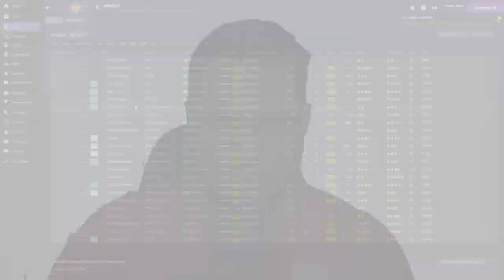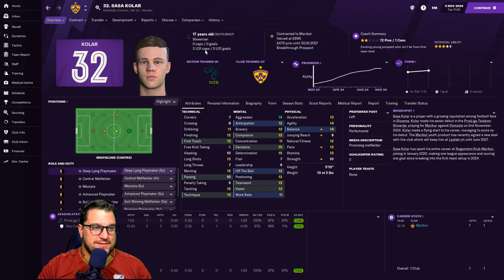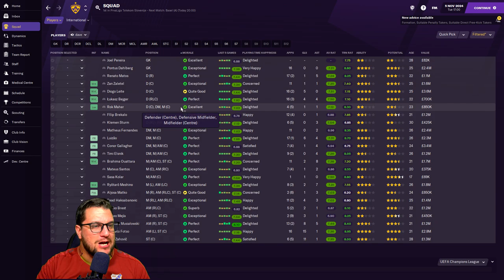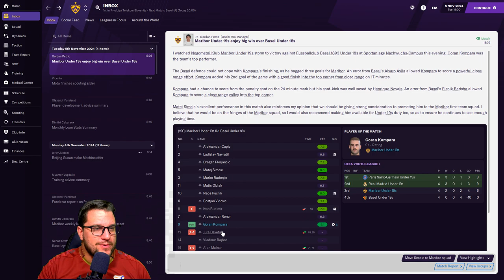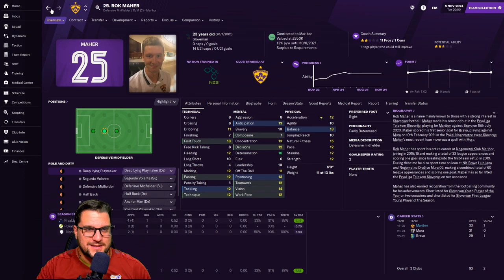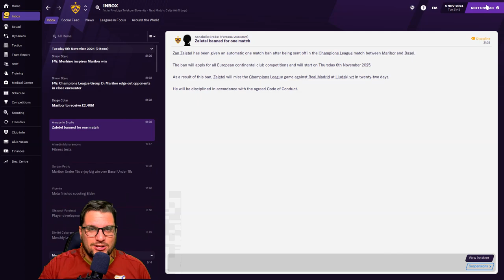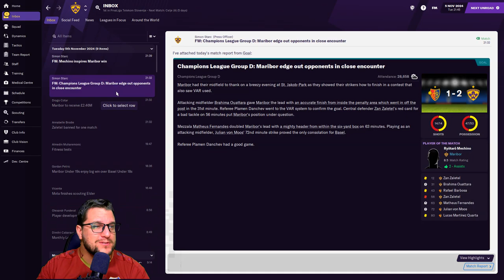ONE BIG GAME | BASEL CHAMPIONS LEAGUE ! | Part 46 | NK Maribor RTG | Football Manager 2021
Its FM21 and we are on the Road To Glory (RTG) with NK Maribor. Part 46 and we are scoring goals goals goals and taking on Basel in the Champions League with NK Maribor on Football Manager 2021!

FM21 empowers you like never before to develop your managerial prowess, play the beautiful game your way and reach elite status. Dynamic, true-to-life management experiences deliver football authenticity like no other game can.